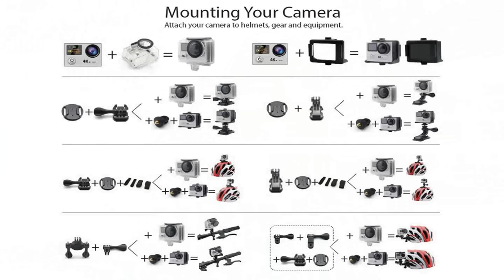Primeras Impresiones Camara EKEN H8R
Hoy os traigo las primeras impresiones de una camara de accion muy recomendada.